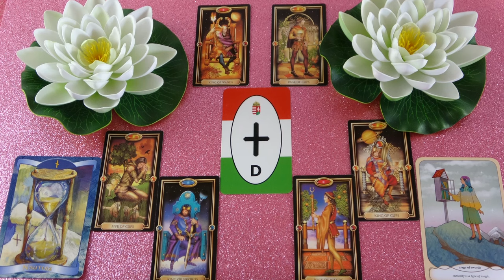Mit gondol, mit érez és mit fog tenni? Jóslás